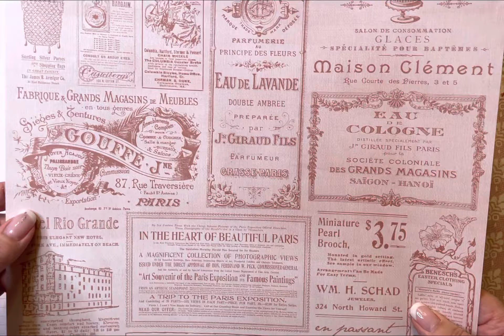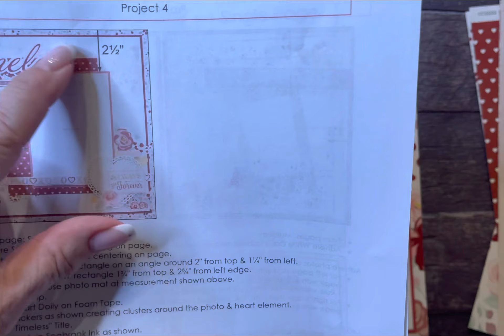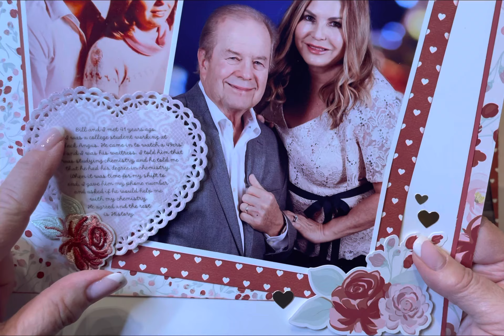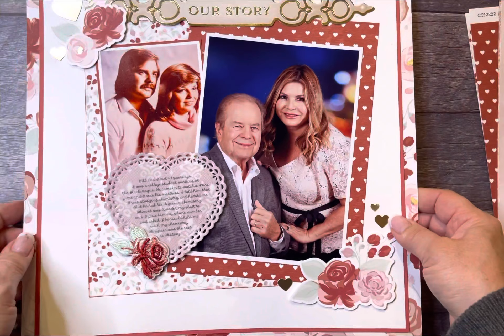Our Story using CTMH Now & Forever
For my layout, I used products from the Now and Forever Collection from Close to My Heart.
Now and Forever Paper Packet with Stickers - CC12221
Now & Forever Stamp + Thin Cuts - CC12225